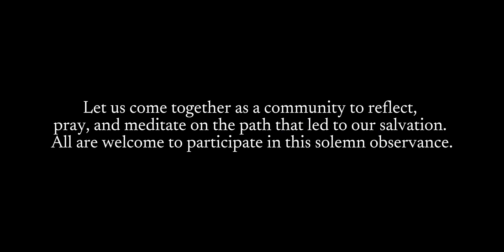Way of the Cross - 23 March 2023(1:00P.M.)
🔔 Announcement: Way of the Cross at St. Anthony's Shrine, Bandarawela 🔔

Join us for a profound spiritual journey as we walk the Way of the Cross, commemorating the passion and sacrifice of Jesus Christ at St. Anthony's Shrine in Bandarawela.

📍 Starting Point: Sidupiyanila

Let us come together as a community to reflect, pray, and meditate on the path that led to our salvation. All are welcome to participate in this solemn observance.

For further details, inquiries, or assistance, please contact 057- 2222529 / 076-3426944.

May this journey deepen our faith and lead us closer to the love and grace of the Lord.